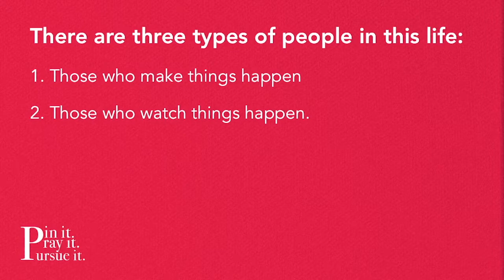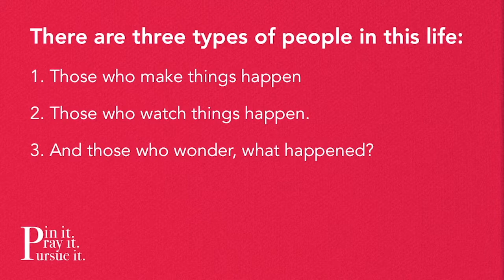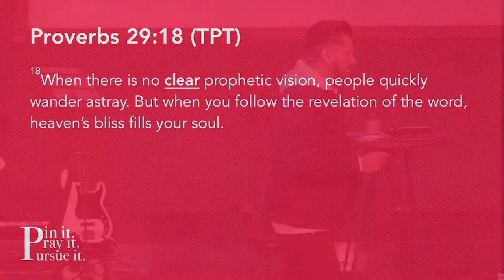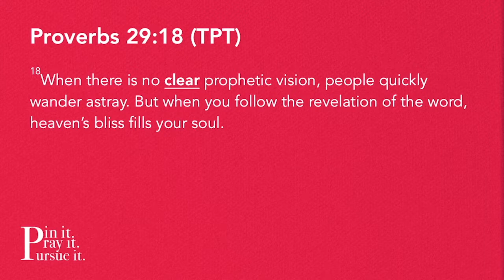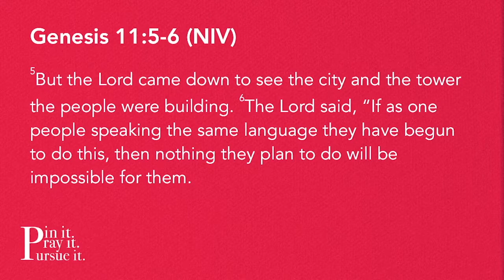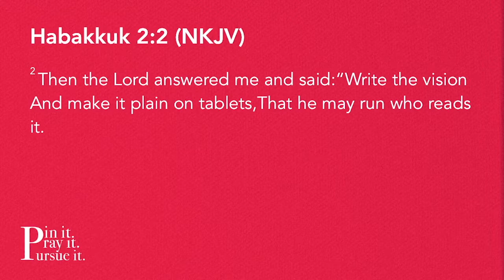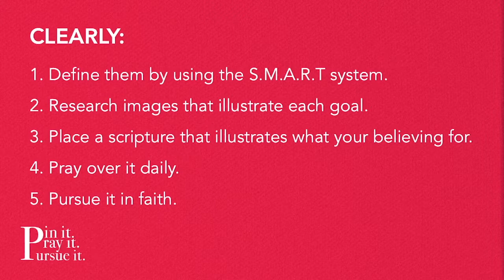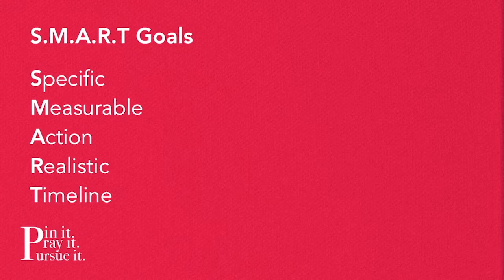Pin It. Pray It. Pursue It. Part 1 12.26.18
Series: Pin It. Pray It. Pursue It.

Trusting God
Pastor Mauricio Ruiz
Elevate Church
Encouragement
Elevate Church Newhall
Hope
Wisdom
Restoration
God
Jesus
Church
Church Service
Mothers
Woman of God
Spirituality
How to Stay Positive
Kingdom
Christian
church sermon
Joyce Meyers
Pastor Steven Furtick
Virtuous woman
Holy Spirit
Spiritual Journey
how to be happy
suicidal
overcoming obstacles
overcoming suicidal thoughts
teen suicide
teen christians
spiritual journey
spiritual walk
the rapture
understanding the bible
Bible
Wisdom
Christian
Hope
Purpose
How to find your purpose
Invasion
Invading The promises of God
Exodus
Unity,
Victory
Support your neighbor
Revival
Bethel Music
Elevation Worship
Strength
overcoming obstacles